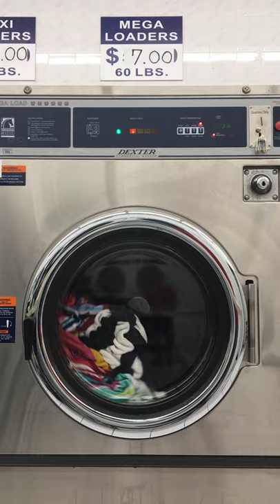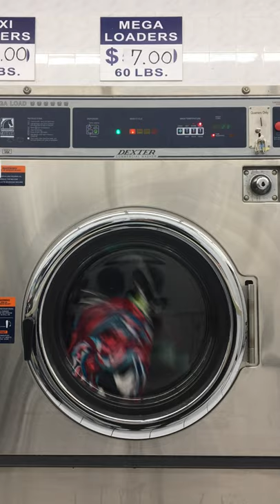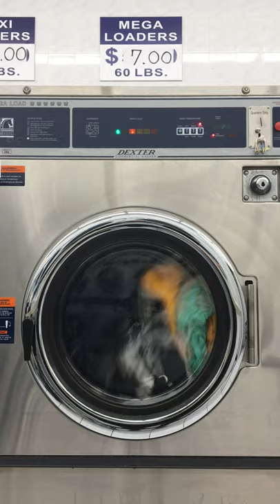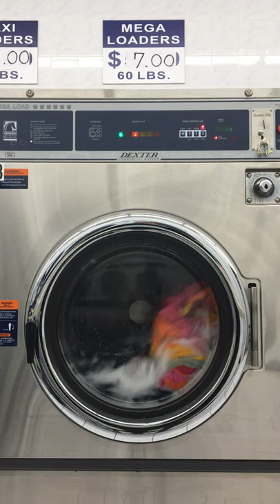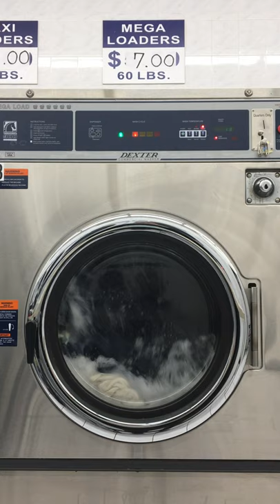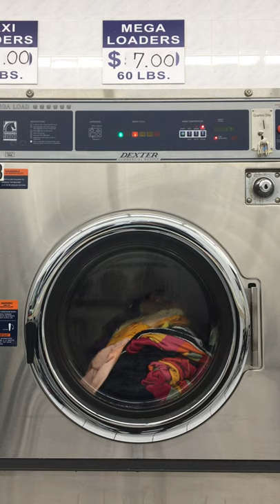Relaxing Laundry Video: Dexter Mega Loader